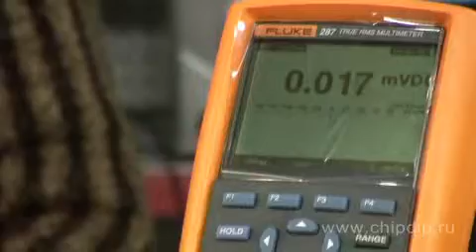FVF SC2 программное обеспечение и USB кабель